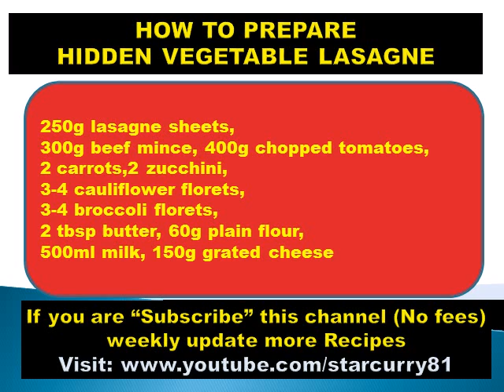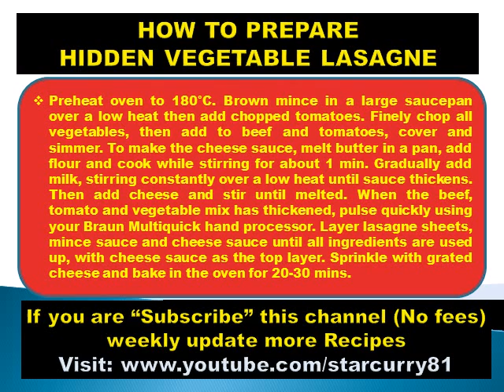How to prepare Hidden vegetable lasagne - Baby food, kids food,non vegetarian,funny kids